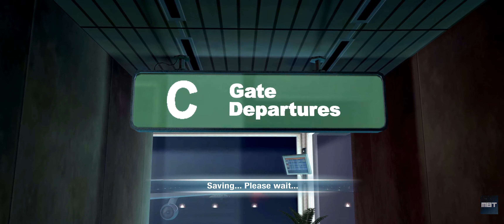#1 Test Drive Unlimited (TDU): Rookie's Race (No Commentary) ULTRAWIDE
Summary:
- Widescreen 21:9 3440x1440 resolution
- Best Video Settings
- 1.66a + Megapack (Gold Edition)
- All Gold Cups in Single Player challenges
- All Missions Perfect (except Vehicle Transports and Hitchhiker's Brandon)
- All Single Player Achievements (except total 5000 miles)
- All the Roads discovered
- All clothes purchased
- 15 houses & 68 vehicles

XBOX 360

TDU 2 PC